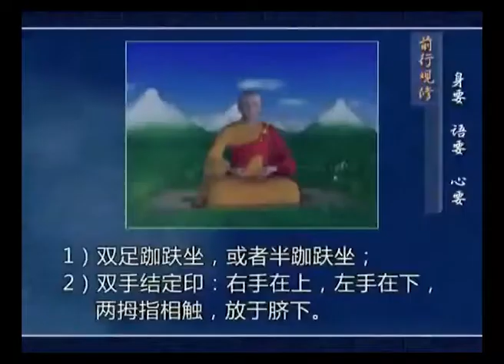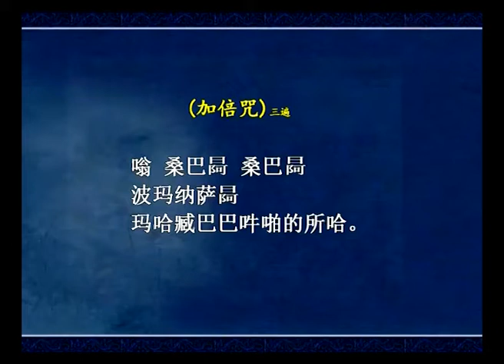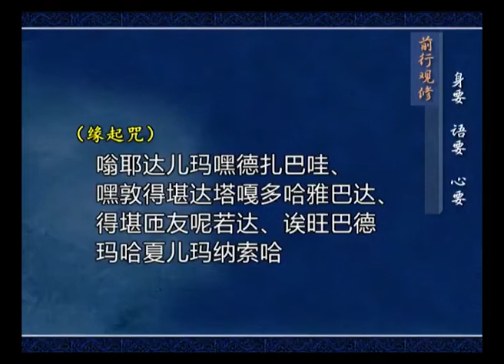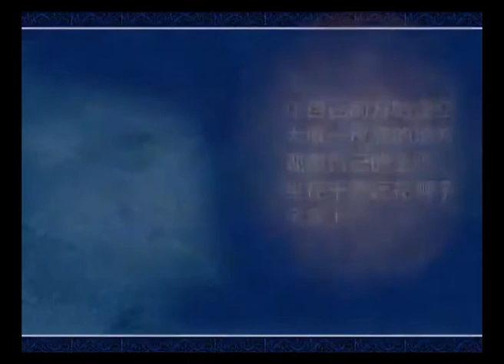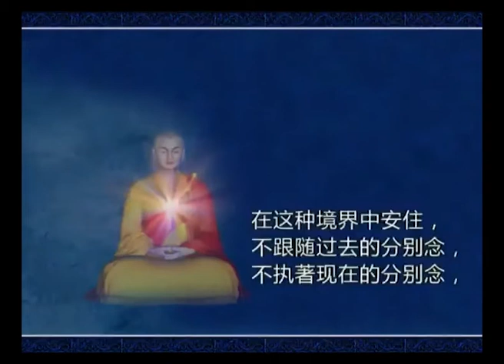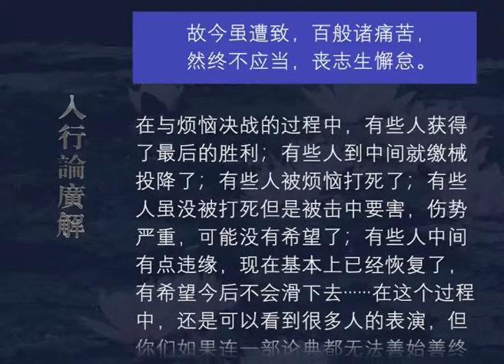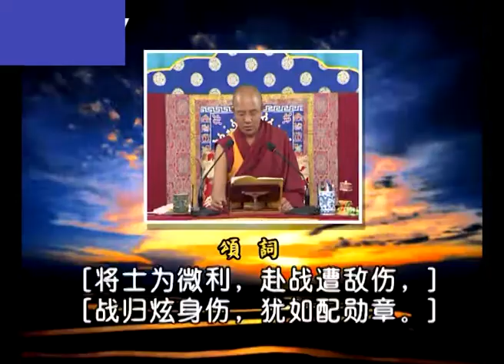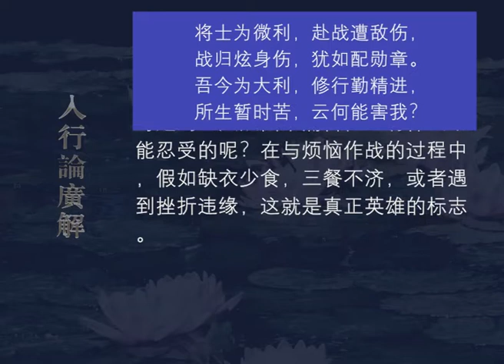入行论广解044 观修